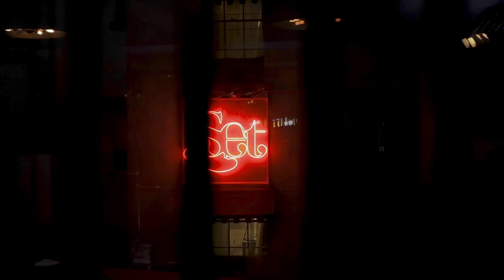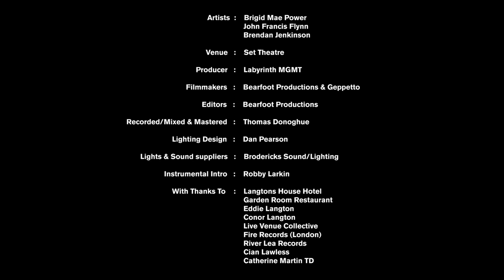Brigid Mae Power & John Francis Flynn | Set Theatre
Set Theatre presents a concert film with... Brigia Mae Power & John Francis Flynn

Artists :
Brigid Mae Power
John Francis Flynn
Brendan Jenkinson

Venue : Set Theatre
Producer : Labyrinth MGMT

Filmmakers : Bearfoot Productions & Geppetto
Editors : David Dooley & John Cleary

Recorded, Mixed & Mastered : Thomas Donoghue
Lighting Design : Dan Pearson
Suppliers : Brodericks Sound / Lighting
Instrumental Intro : Robby Larkin

With Thanks To :
Langton House Hotel
Garden Room Restaurant
Eddie Langton
Conor Langton
Live Venue Collective
Fire Records (London)
River Lea Records
Cian Lawless
Catherine Martin TD